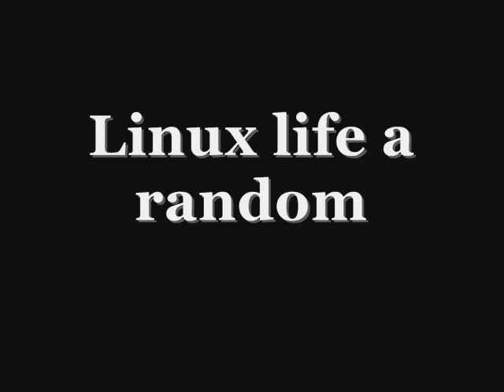The Linux Foundation Video Site:: Random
Tux image by: Larry Ewing, Simon Budig and Anja Gerwinski